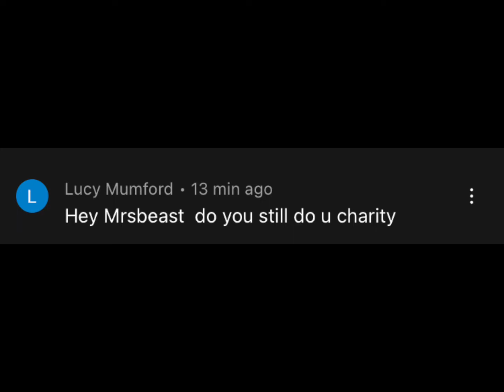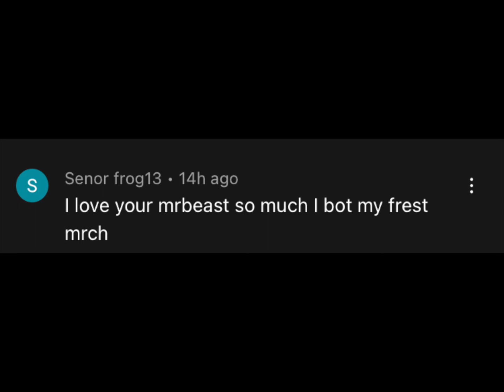Mr Beast Comment Section 2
i made a second one